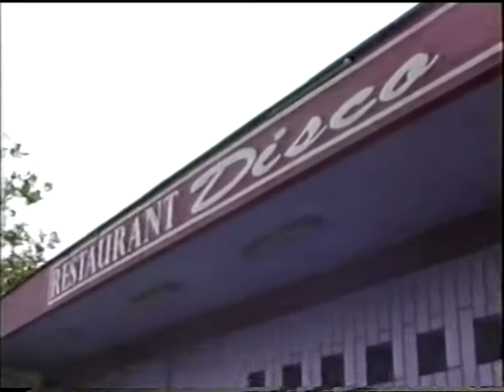hongarij fl 227